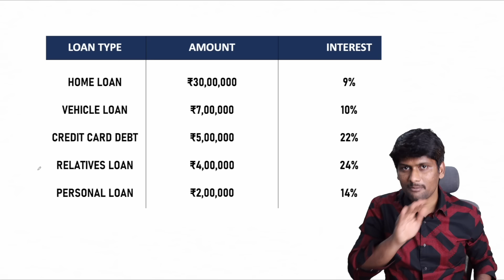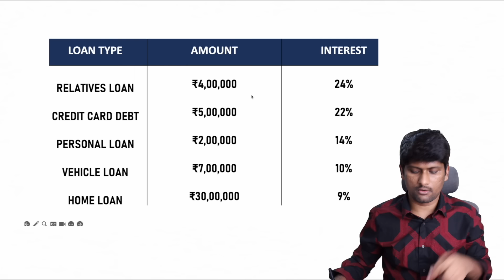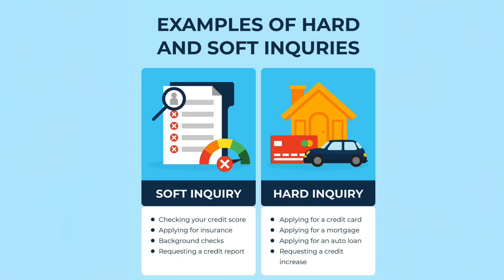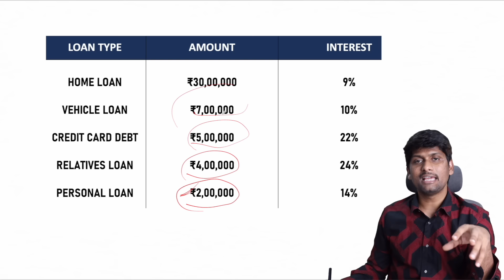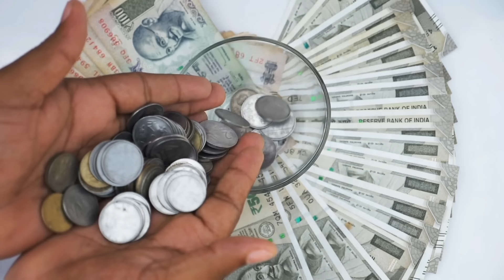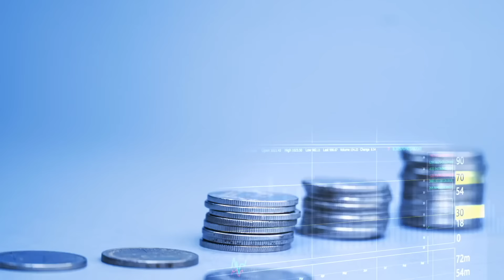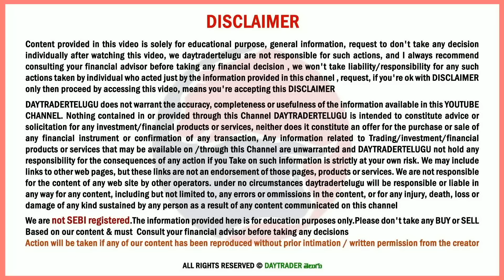Clear All Your Loans With a Loan | 4 Secrets For a Debt Free Life